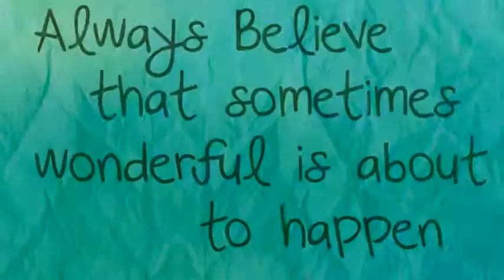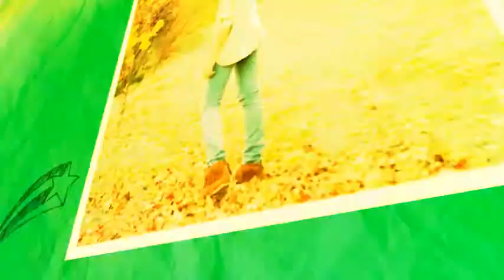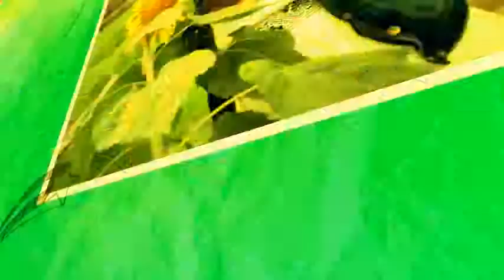Gina Lenz Photography: Seniors!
It's senior portrait time! Contact Gina Lenz Photography for a consultation. Right now sessions are about 2 weeks out.